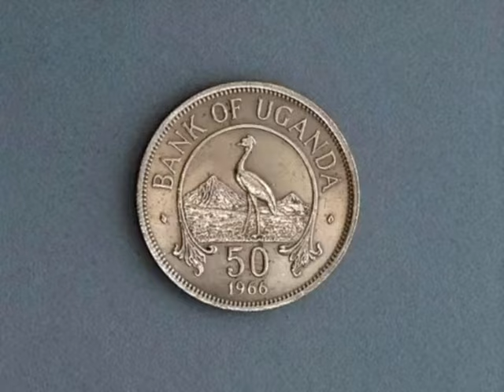Wuuno Daudi Chwa gwe yawangula okufuuka Kabaka ne President wa Amerika mu Buganda mu 1909.